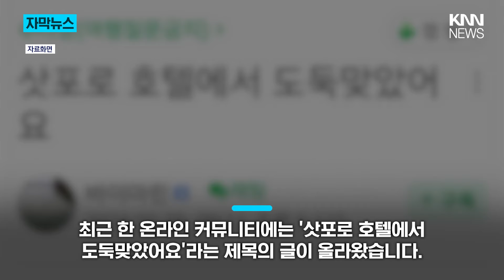일본 호텔서 도난..."직원들 다 갖고 있던데?" / KNN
최근 한 온라인 커뮤니티에는 '삿포로 호텔에서 도둑맞았어요'라는 제목의 글이 올라왔습니다.
글쓴이는 일본 삿포로를 방문해 사흘째 머물던 숙소에서
일행 2명이 귀중품을 도난당했다고 밝혔는데요.